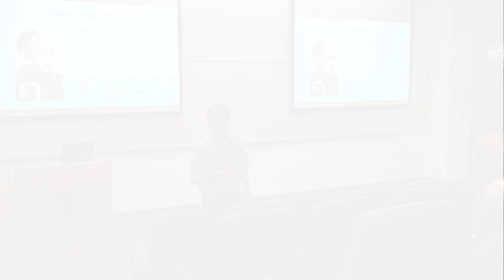Hon Tze-ki: Mou Zongsan's critique of authoritarianism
Professor Hon Tze-ki (韓子奇) presents the ideas of New Confucian philosopher Mou Zongsan. This clip discusses Mou's critique of authoritarianism. From a lecture at the SDCF Summer Program.